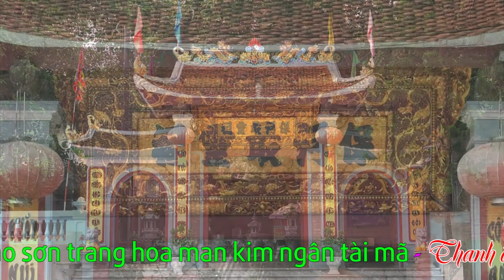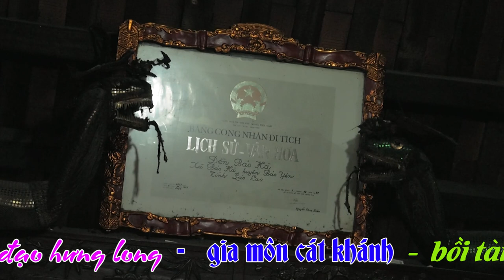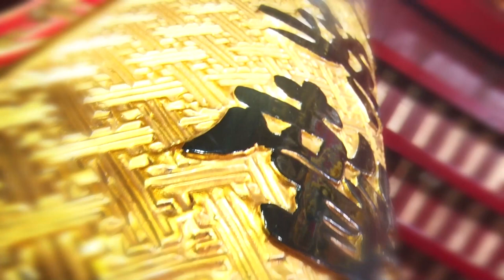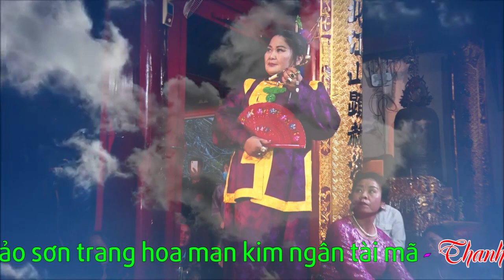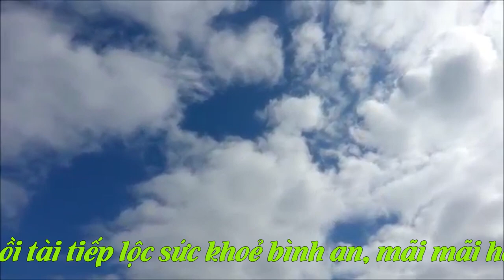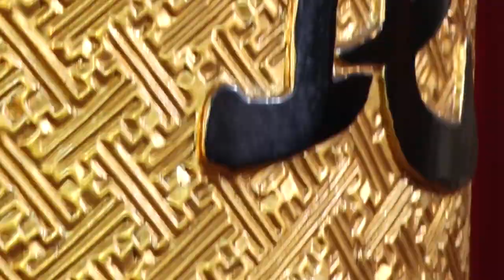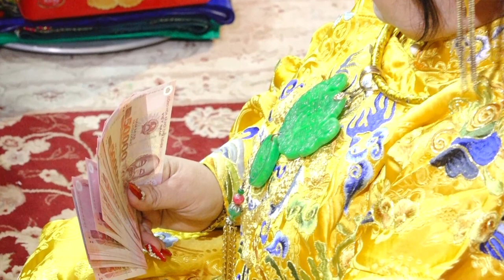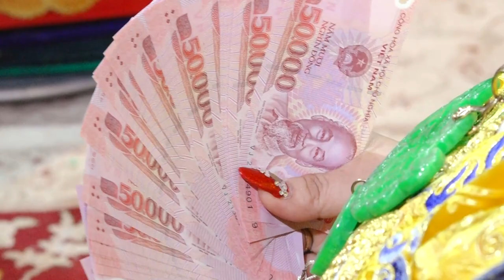Đồng Thầy Vũ Thị Bình - TP - Lai Châu Hầu Thánh Tại Đền Vua Lê Lợi - Hát Văn Hầu Đồng Hay Nhất